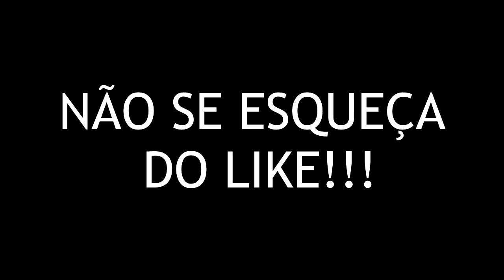O CARRO NOVO DO AUTHENTIC !!! - Minecraft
Recomendo:
Super Survival #30: A BATALHA MAIS LONGA E DIFÍCIL!
SÓ ME OBSERVE! - Brain It On (Parte 02)
Minecraft: PIORES JOGADORES! (Segredo da Terra #2)